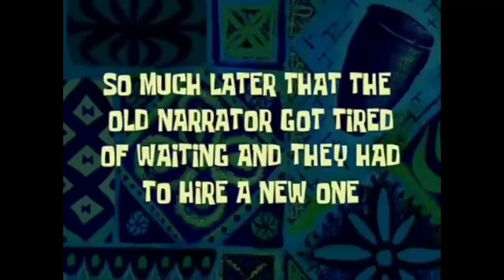CHALLENGE ACCEPTED feat. @JONATHANGAMINGYT @Viru999 @SoulAman 😎|| Stream Highlights PUBG MOBILE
Video Edited by - @_dabdidope_ (Instagram)

SynerGE.